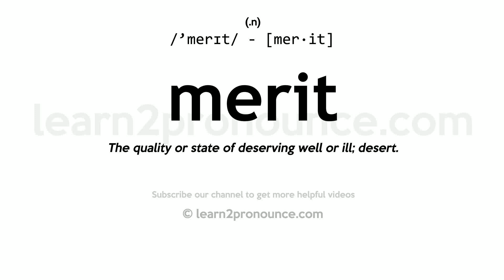Pronunciation of Merit | Definition of Merit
Merit pronunciation | How to pronounce Merit in English?
/`merɪt/
Meaning of Merit | What is Merit?
(1) (noun) any admirable quality or attribute; (2) (verb) be worthy or deserving; (3) (noun) the quality of being deserving (e.g., deserving assistance);
What is Merit | Merit meaning and definition?